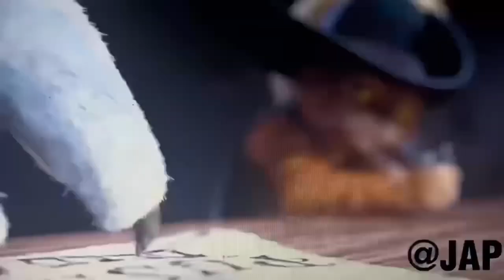MTP {ANIMASH// DEATH & KITTY - WANNABADDIE} REVERSED